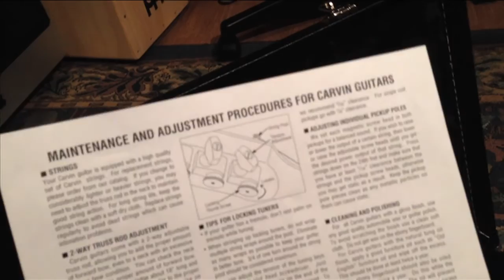Carvin CT3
Carvin CT3 C - Mahogany body and neck - Ebony fretboard - 12" radius - No inlays - Crimson red clear gloss - Floyd Rose tremolo and locking nut - Carvin locking tuners.

Note: Background music from "Carnival of the Odd Legged Giants" (By Craft of Unknown Origin).  Not recorded with this particular guitar.